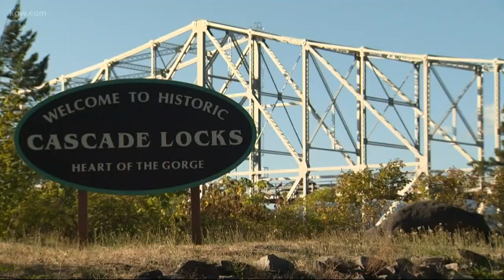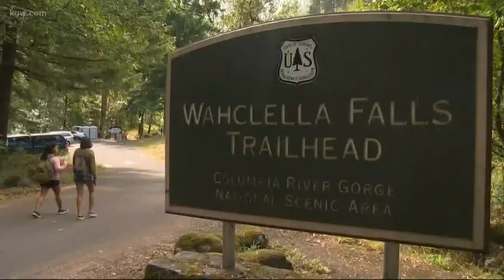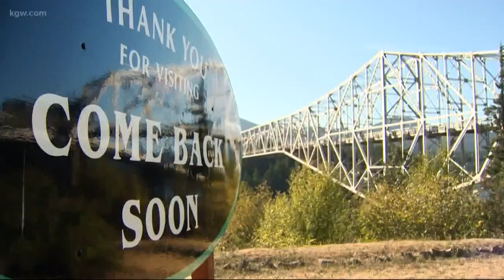A look at the Eagle Creek Fire two years later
A look back at the Eagle Creek Fire 2 years later